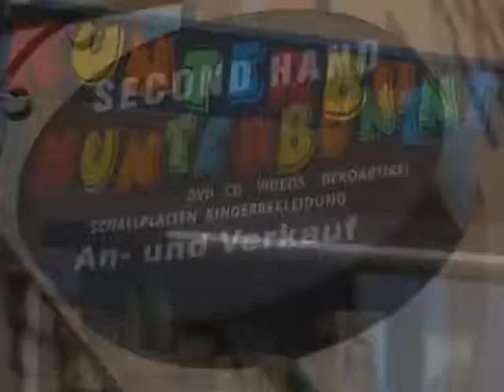Kunterbunt - Second Hand An- & Verkauf